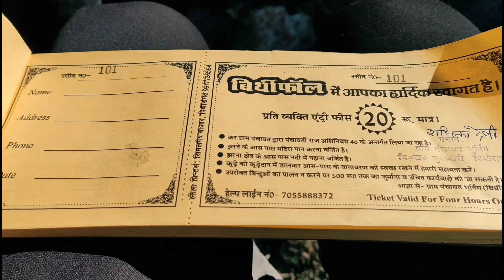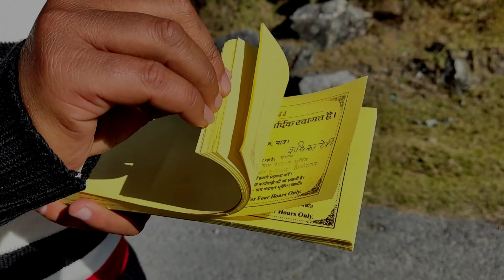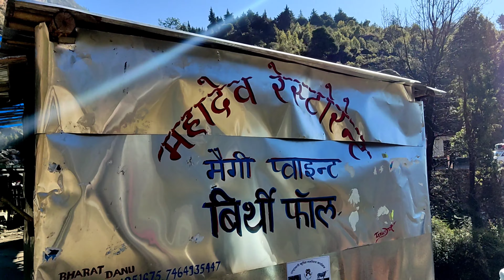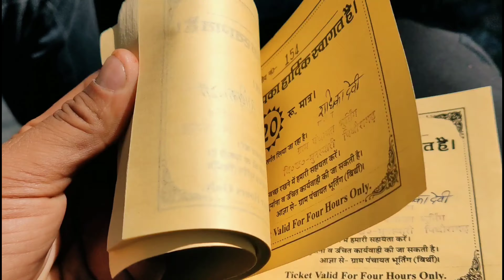आज नई सुरुवात हुई.. बिर्थी fall me टिकट सिस्टम